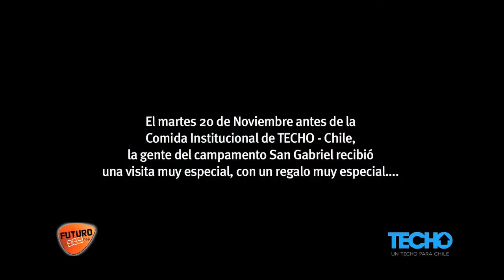LA GUITARRA DE ROGER WATERS EN EL CAMPAMENTO SAN GABRIEL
El martes 20 de noviembre, un día antes de que la guitarra Martin autografiada de Roger Waters fuese subastada en la cena benéfica de Techo-Chile, Hernán Rojas visitó el campamento San Gabriel y compartió con los pobladores.